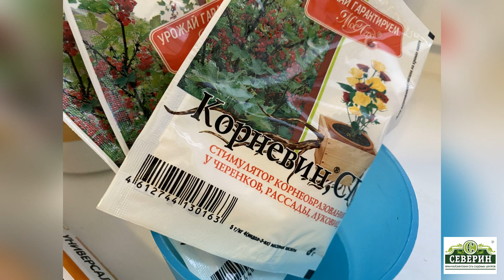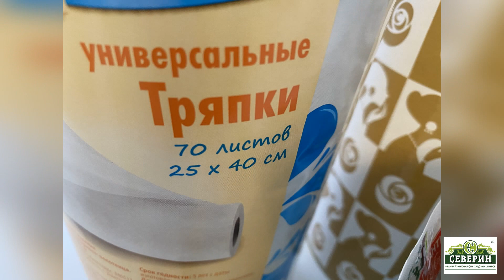Кильчевание - простой способ размножения растений!